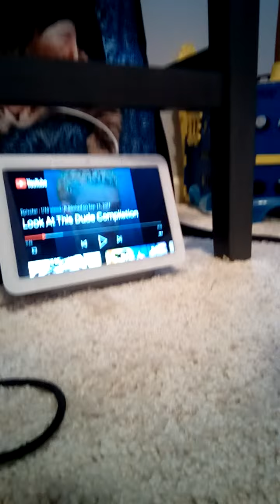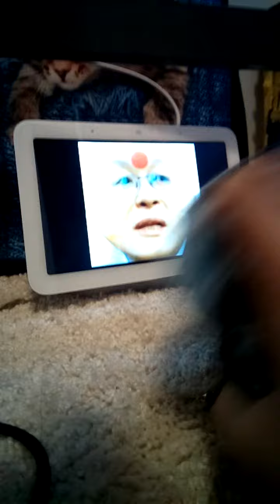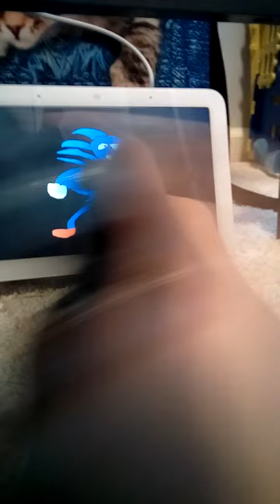Look at this dude...(reaction)